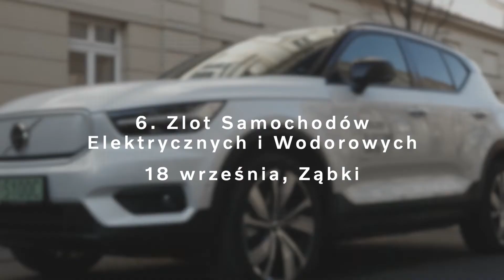Wrzesień w Volvo Autogala - sprawdź, co przygotowaliśmy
Wrzesień w Volvo Autogala to moc atrakcji zarówno dla najmłodszych, jak i dla dorosłych. Startujemy już 9 września ze szkoleniem z pierwszej pomocy.

Obejrzyj nasz film, a dowiesz się, co jeszcze przygotowaliśmy.

Więcej o wszystkich modelach Volvo, akcesoriach i ofercie serwisowej możesz się dowiedzieć z naszej strony internetowej